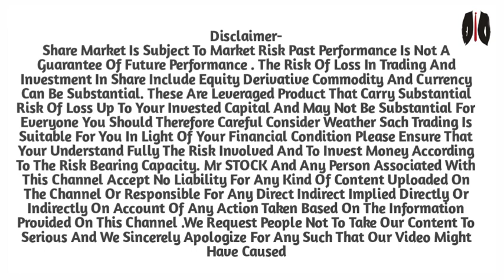Exide Industries Share Target | Exide Industries Share Latest News Today | Exide Industry Latest